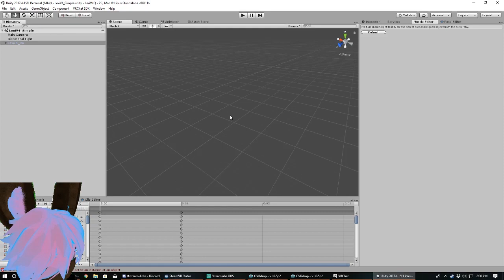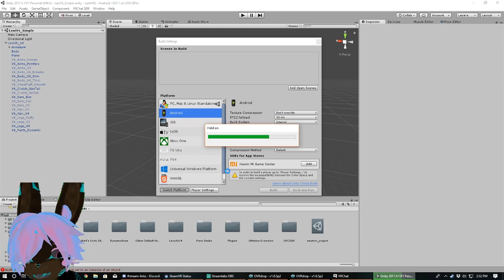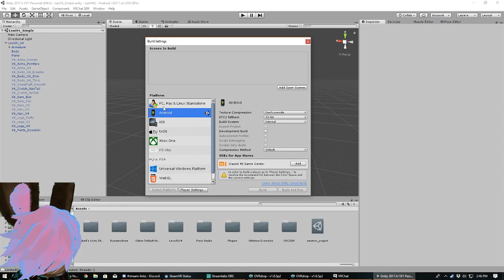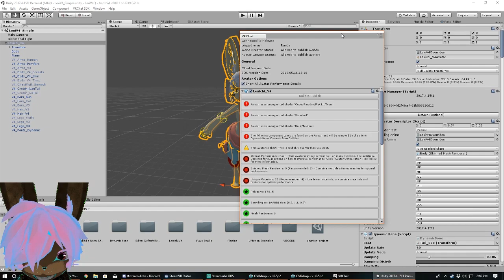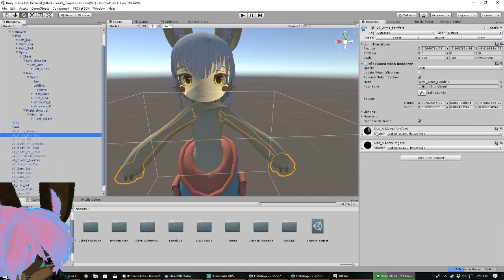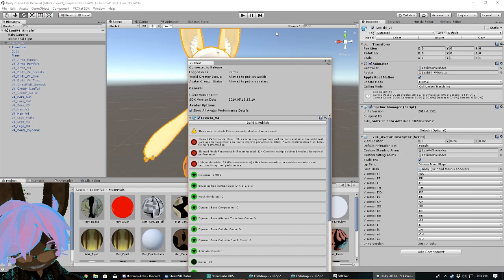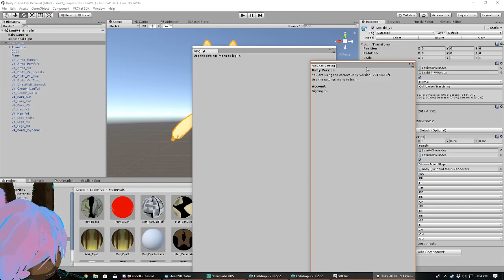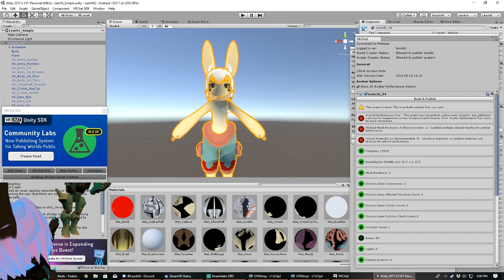[VRChat tutorial] Porting PC avatars to quest.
This is edited from my live twitch demonstration for making existing avatars quest compatible.

If your on PC an incentive for doing this would be so quest users can see your avatar in some form. Otherwise your just blocked avatar man for them. For quest users you could use this info to port an avatar from vrcmods or something to quest.